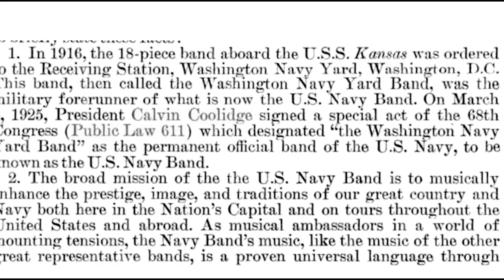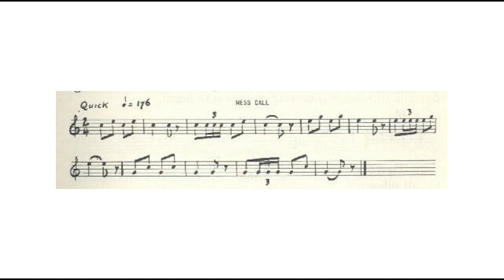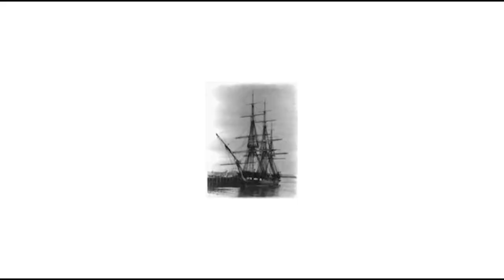Ask the Navy Band: When and why were Navy Bands created?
Master Chief Musician Michael Bayes explains.